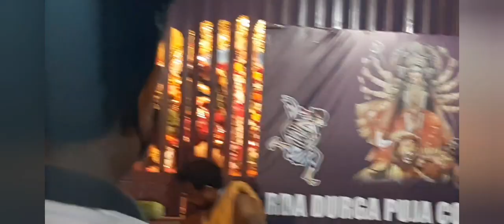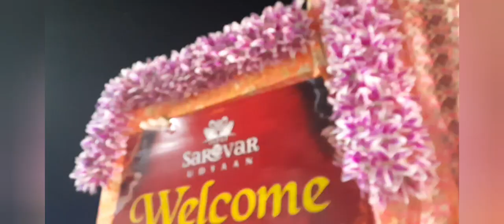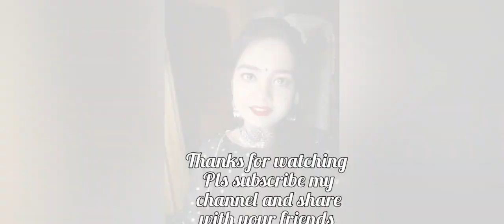2021 Durga Puja Pandal Hoping, Rourkela Best Puja Pandal, Durga Puja With Mask, food and enjoyment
2021 Durga Puja Pandal Hoping,  Rourkela Best Puja Pandal, Durga Puja With Mask, food and enjoyment